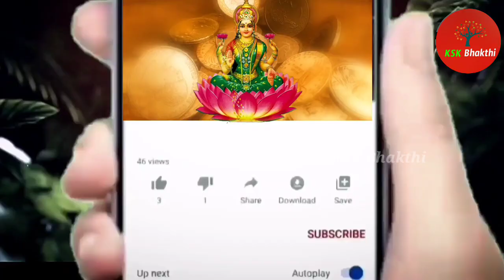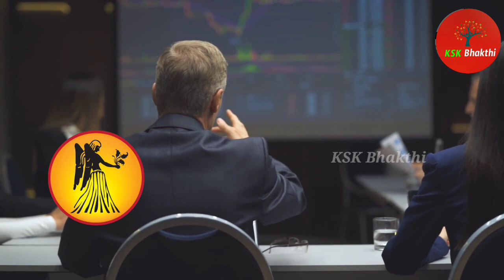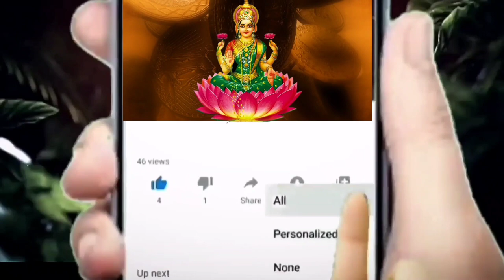కన్య రాశి వారికి జూన్ రెండో వారం తర్వాత ఒక స్త్రీ వలన రాజ యోగం పట్టనుంది||Kanya Rasi 2023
కన్య రాశి వారికి జూన్ రెండో వారం తర్వాత ఒక స్త్రీ వలన రాజ యోగం పట్టనుంది||Kanya Rasi 2023 astrology kskhome ||Ksk Bhakthi